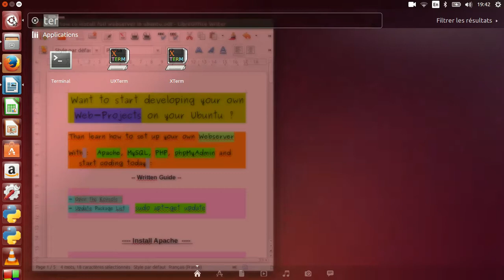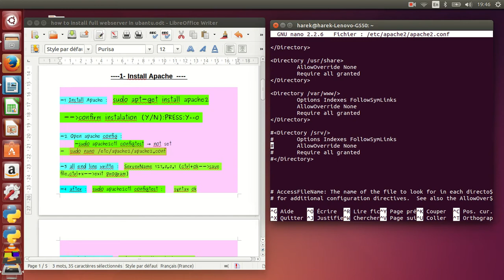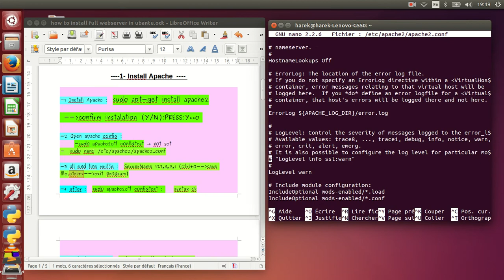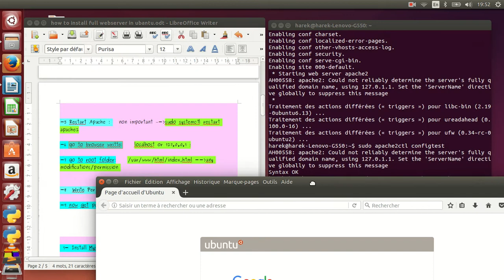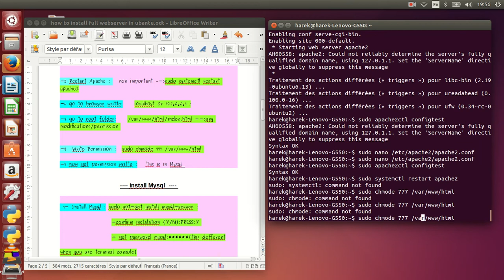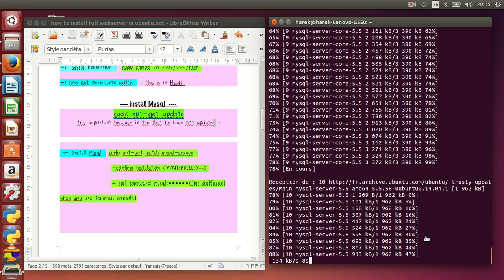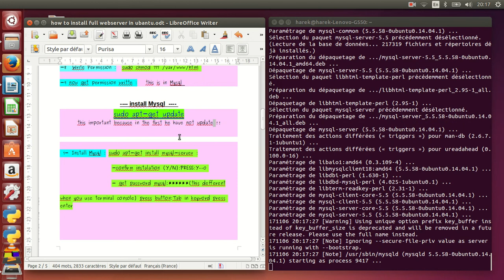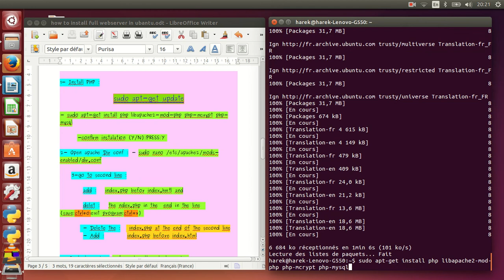MySQL | How to install Apache Server and Mysql for Database in Ubantu 14.0.4